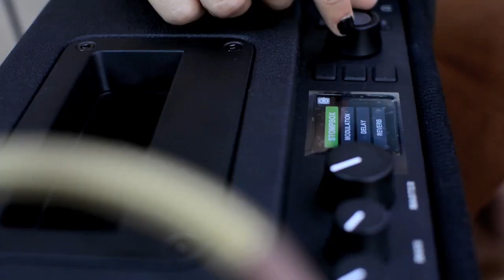Anni B Sweet crea su preset | Serie de amplificadores Mustang™ GT | Fender